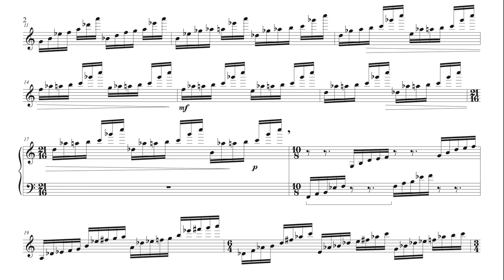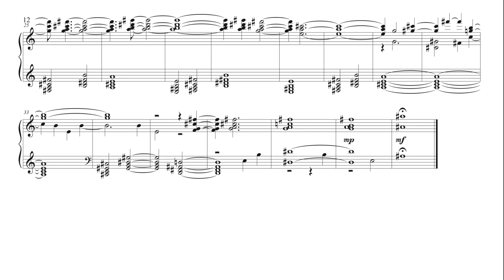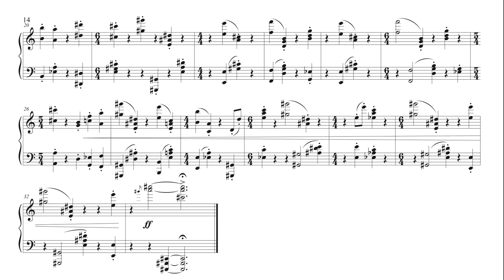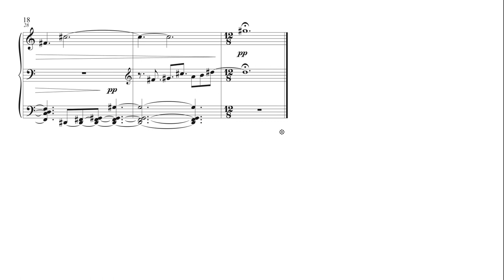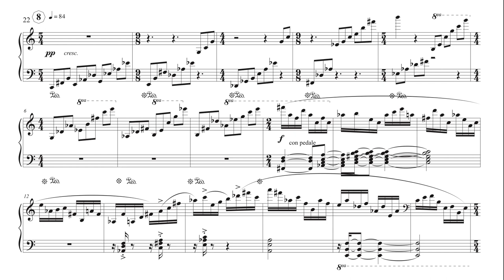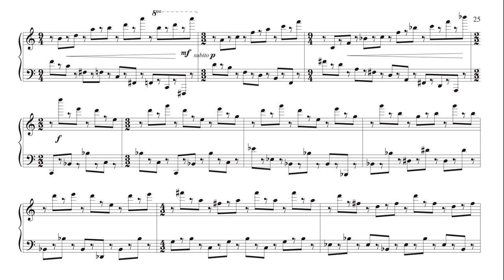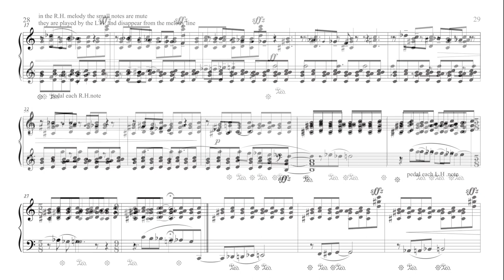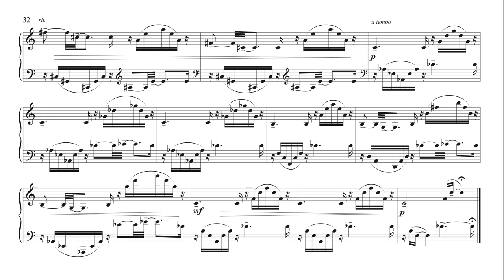Davide Verotta - Eleven Short Pieces for Piano - Played by Artur Cimirro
Eleven Short Pieces for Piano is a set of solo pieces for pianoforte. Each piece was composed under the constraint of being about one minute long. Short and personal they reach for the more intimate quality inherent in solo playing and exploit the close relationship of the composer with the beloved pianoforte. The composition won second price in the International Piano Composition Opus Dissonus in 2015.

I   0:05
II  1:12
III 2:07
IV 2:49
V  4:18
VI 5:09
VII 6:40
VIII 7:43
IX  8:37
X  9:25
XI 12:07

Played by Artur Cimirro.